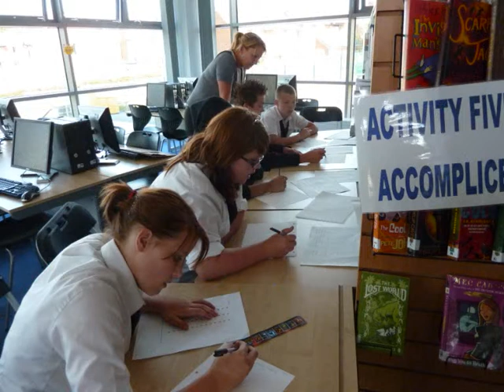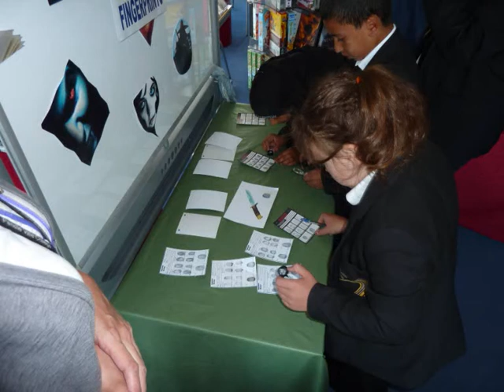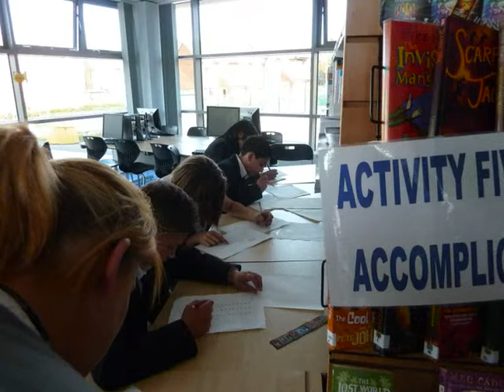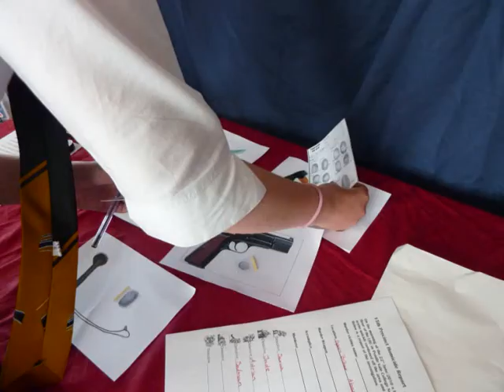MURDER in the LRC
There's been a murder and only Pendle Vale Students can catch the culprit.

Using their library skills, students must find out whodunnit.